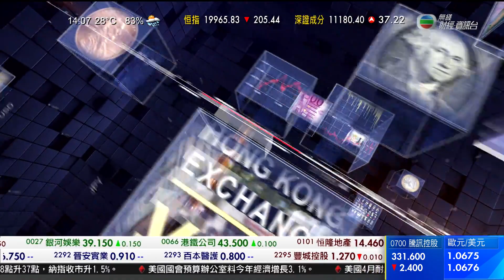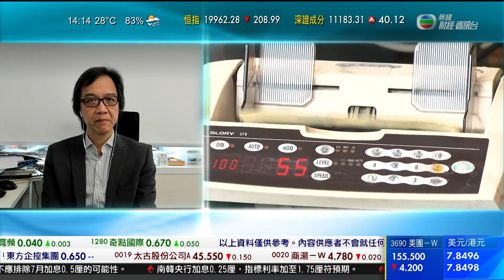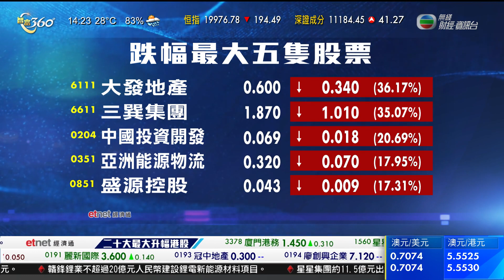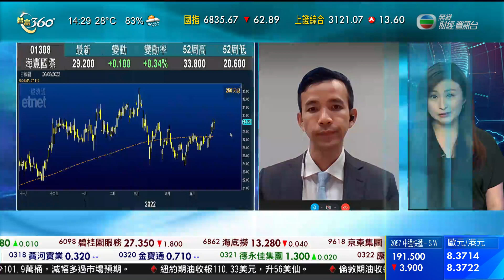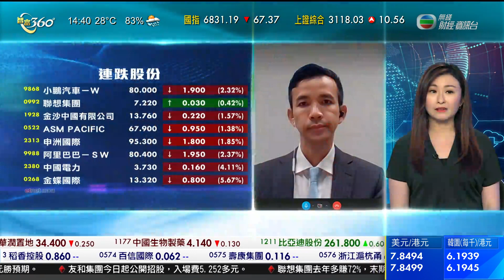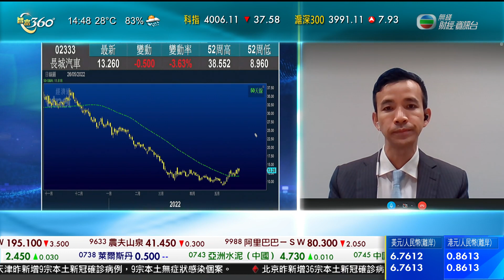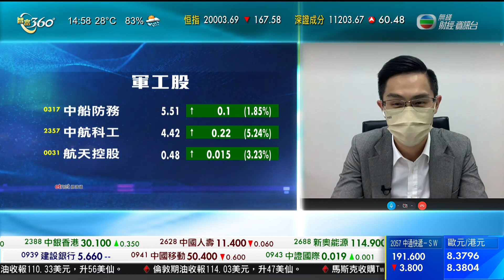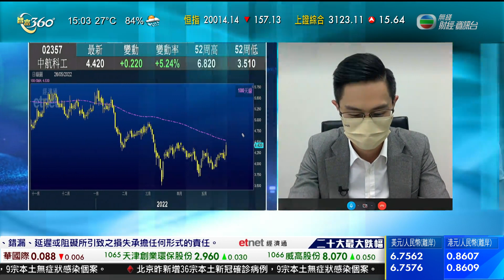TVB 智富360｜2022年05月26日｜匯市焦點｜恒指分析｜軍工股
人民幣中間價終止連續四天的升勢，並創近一周新低。
官方開出的人民幣中間價最新報6.6766兌一美元，較上個交易日跌216點子，是上周五以來的低位。現貨人民幣方面，在岸價早段於6.7水平上落，離岸價在6.71水平徘徊。
另外，人民銀行連續三十一日進行100億元人民幣逆回購操作，扣除今日到期的逆回購，單日沒有在市場投放或收回資金。